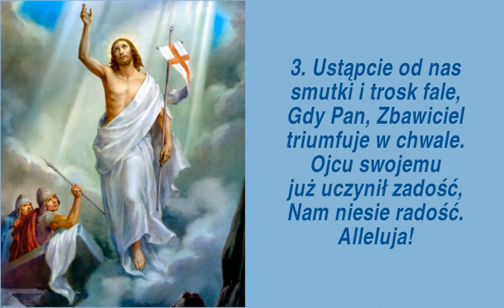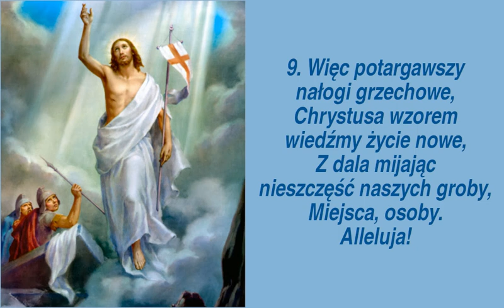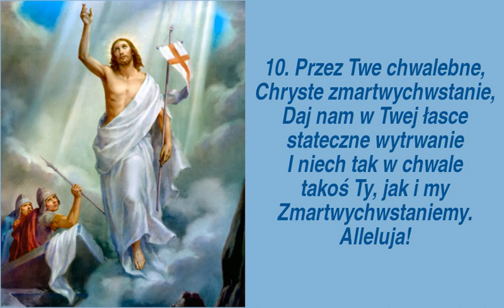Zwycięzca śmierci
Najbardziej popularna polska pieśń wielkanocna

00:00 → 1. zwrotka
00:52 → 2. zwrotka
01:44 → 3. zwrotka

02:36 → 4. zwrotka
03:28 → 5. zwrotka
04:20 → 6. zwrotka

05:02 → 7. zwrotka

05:54 → 8. zwrotka

06:46 → 9. zwrotka
07:38 → 10. zwrotka